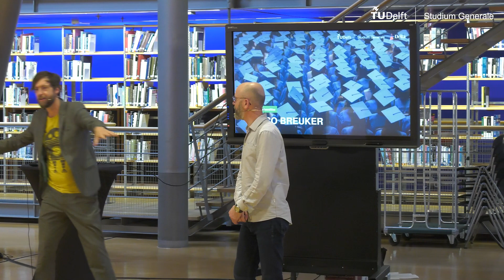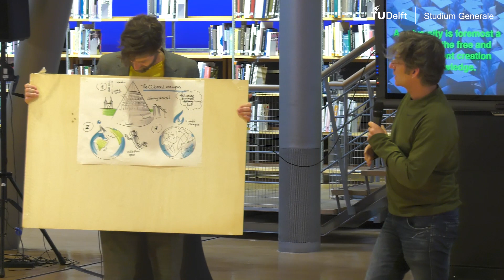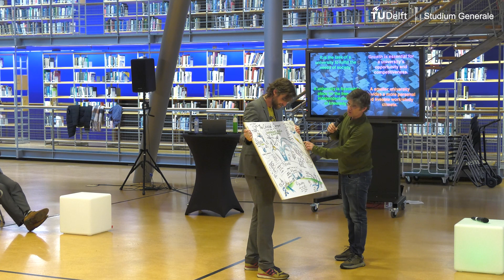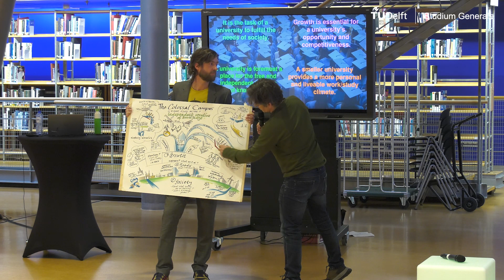The Future of Universities | The Colossal Campus: is bigger always better?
What is or should a university be in the 21st century? Is it merely a factory of knowledge, delivering professionals to the market? Or is it an institution of social and cultural value with a responsibility towards its students and society? In this series of lectures Studium Generale TU Delft organises several debates about the future of universities with speakers from within and outside TU Delft.

*The Colossal Campus: is bigger always better?*

Should a university always cater to the demands from society? Recently, the Executive Board announced a change of direction for the future of TU Delft. The question is no longer about how much our university can handle, but what this society needs from us and how we can rise to this challenge. And what this society needs, according to the Board, is more engineers. So more students need to be educated. Substantially more: the Board quotes a figure of forty thousand, possibly across multiple campuses, in Rotterdam and The Hague.

Meanwhile, substantial feedback has been gathered, from students, teachers and the city of Delft. But the question remains to what extent a university should meet the demands of the times. Who actually determines those demands: society, politics, or commerce? And does growth fit with the other challenges of our time, such as sustainability? Or the need for independent research, high-quality education and students who also have room for self-reflection? How does growth relate to the environment and the city? Or to the need to keep a campus liveable?

More questions have been raised than answered. Questions which are often abstract and difficult to get a hold on. This is why Studium Generale, in collaboration with Delta, has chosen a different format: a theatrical dialogue. Actors portray different points of view, allowing us better to visualise what the discussion is really about - from teachers, who see opportunities for cooperation in growth and multiple campuses,  to local residents, who fear more disturbance from students. In a theatrical dialogue, actors respond directly to voices from the audience; it is a form of improvisational theatre in which all present jointly decide how things will end. An expert panel offers further reflection on the issues raised.

*Remco Breuker* is professor of Korean Studies at Leiden University.

*Claudia Werker* is Associate Professor in Economics of Technology and Innovation at the Department Technology, Policy and Management at TU Delft. She is an expert on (regional) innovative ecosystems, particularly studying the role of academics at universities (of technology) within those systems.

*Marten Leenders* is Chairman of the Central Student Council. His proposition: "Providing more engineers in the future should not come at the expense of student welfare."

*Julian Gommers* lives in the city of Delft. Having graduated and now working full-time as a software engineer, he has first-hand experience of what it is like to live in a city in which the university has such a dominant presence.

*Frank Kupper* is a stage director and actor; he is a researcher at the VU Athena Institute and designer of this theatrical dialogue.

_Organised in collaboration with TU Delta Journalistic Platform TU Delft._